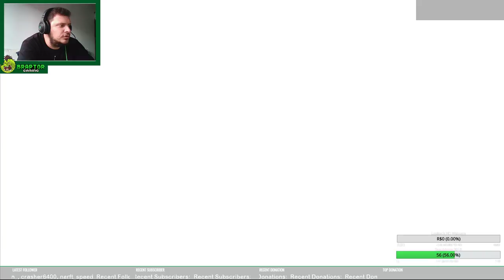Braptor e as Valkirias: Episódio 16 (chapter 3)